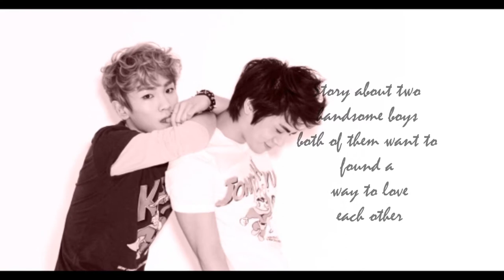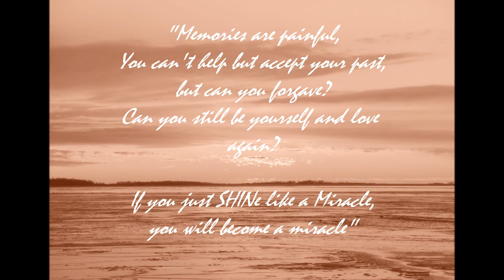[AFF- trailer] "SHINe like a miracle" ~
This is trailer for my new fanfic "SHINe like a miracle" :)

Hope you all will like it and yeah ^^

It's about Jongkey and SHINee but...  what is Miracle? Could it be person, happiness, or something totally new? What Kibum meant when he said ".. and I have nothing"? What happened them before? What Jonghyun have done to Kibum in their past? What could happen till their story continues? Will SHINee be strong enough to stay together?

Okay now tell me what do you think? Something you really wish I put on my story? Something you want to know ?